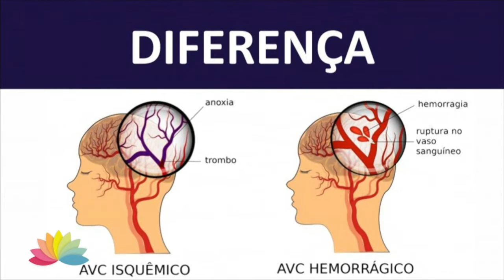Como evitar sequelas do AVC